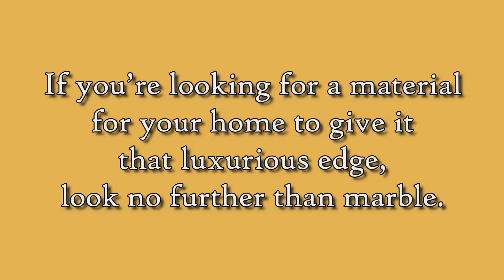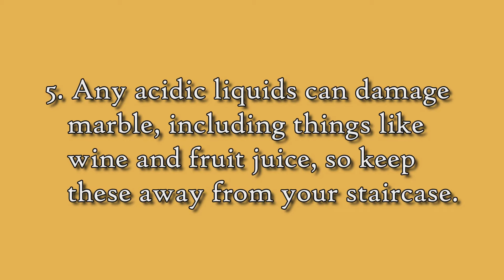Top 100 Modern Stairs Design 2025 | Marble Stairs Design Ideas | Latest Staircase Design Ideas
Marble Stairs Design Ideas 2025 | Staircase Steel Glass Railing Design | Stairs Designs for House

Marble Stairs Design Ideas
Modern Staircase Designs
Staircase Design Ideas
Living Room Staircase
Living Room Stairs Designs
Wooden Stair Designs
Spiral Staircase
Staircase Design for Small House

Why Choose Marble Stairs? (03:03)
Marble Care Tips (05:20)

Beautiful Indian Marble Stairs ideas designs. Best stairs designs for house.

0:00 Introduction
0:12 MARBLE STAIRS DESIGN IDEAS
3:06 Why Choose Marble For Your Staircase?
5:21 Marble Care Tips